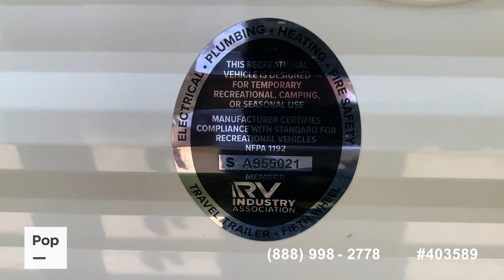Used 2024 Springdale 260BHC for sale in Dallas, Texas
2024 SPRINGDALE BY KEYSTONE 260BHC TRAVEL TRAILER BUNKHOUSE SLEEPS UP TO 8

View almost 130 photos and VERY DETAILED information of this 2024 Springdale 260BHC for sale at